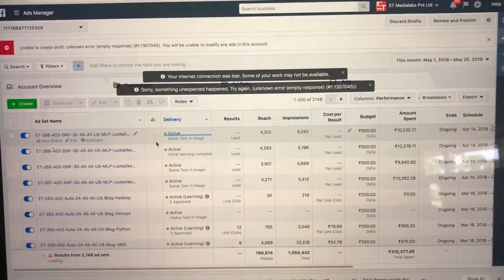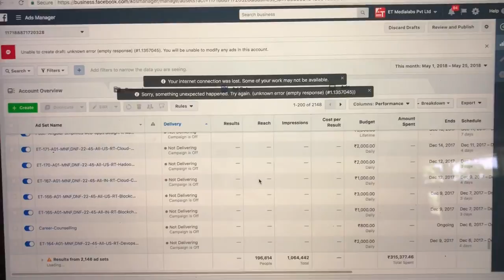optimization in digital media marketing